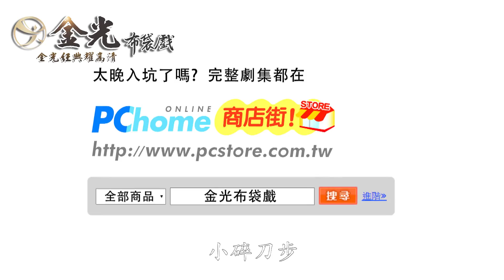【金光經典耀高清】水月同天風月決－風逍遙、無情葬月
出自墨武俠鋒第十五集